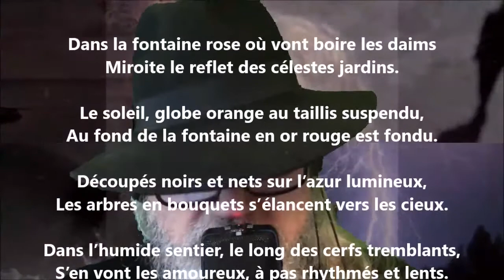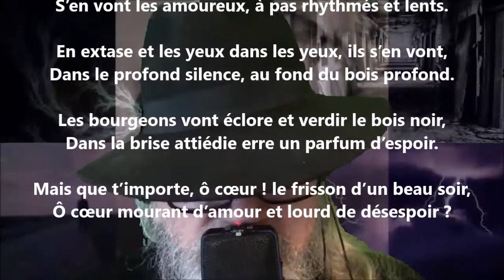Soir d’avril - Hélène Swarth lu par Yvon Jean